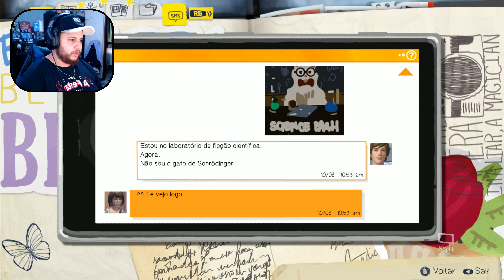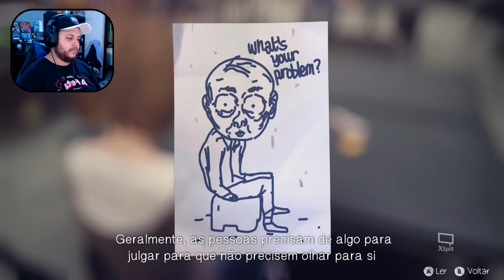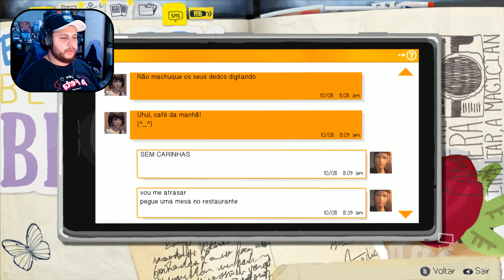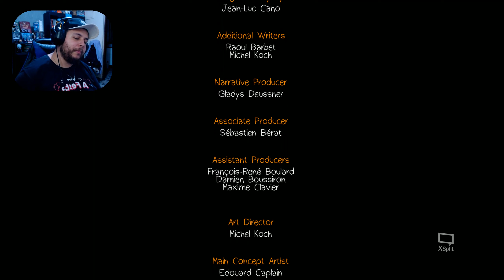Life is Strange #8 - SALVANDO UMA VIDA! | Gameplay em Português! PT-BR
Video de gameplay do jogo Life is Strange, onde acompanhamos Max em sua aventura, a franquia do game ganhou troféus e recomendações nesse ano de 2021 inclusive o game da franquia Life is Strange True Collors. O game está disponível para as plataformas PC, PlayStation 3, PlayStation 4, Xbox 360 e Xbox One.

Siga também a minha esposa, que está sempre ativa no canal:

Insta dos Amigurumis: amiguruminhosdamim

Adc na Steam, meu código Steam 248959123.